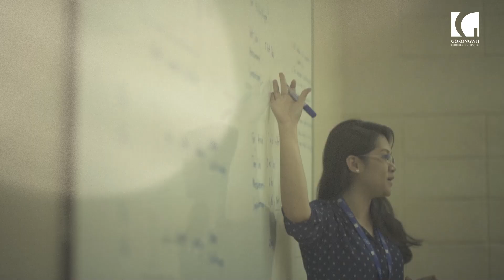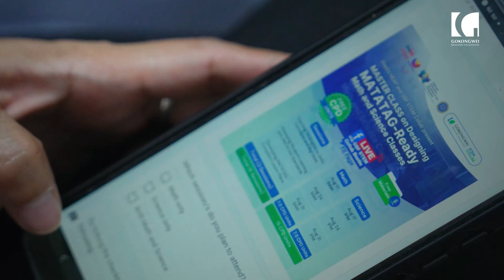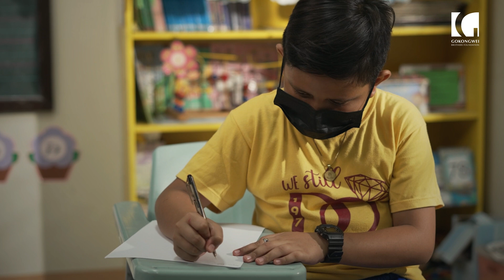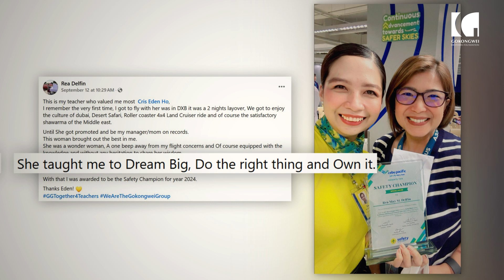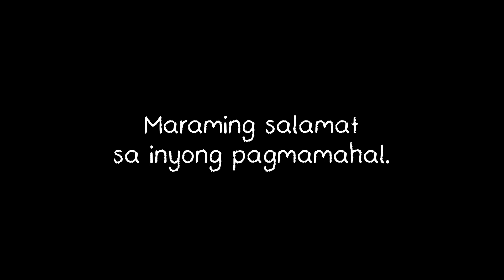SALAMAT Teachers! From Gokongwei Brothers Foundation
We are thankful to all teachers for their perseverance and unwavering love for the calling to teach.  Mabuhay kayo!

Song copyright by Ms. Yeng Constantino.